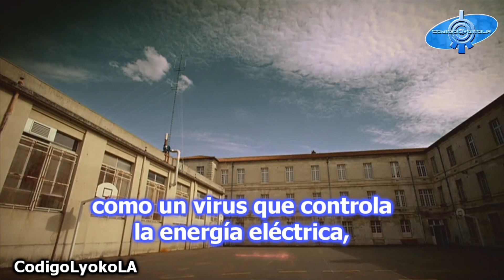Code Lyoko Evolution - 5x01 "Xana 2.0" Preview Sub Español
Reseña del episodio.
Ha pasado un año desde que el grupo derroto a XANA, la inteligencia artificial que amenazaba al mundo. Pero a Aelita le pareció ver un rastro de XANA por la mañana. Jeremy se niega a creerlo, pero el timbre del colegio hace un chirrido extraño y explota ante los ojos de todos. Después de un breve vistazo, los Guerreros de Lyoko están de acuerdo: Algo está mal asi que deciden ir a Lyoko a comprobar que todo esté bien y a ver si encuentran alguna respuesta... Cuando Jeremy les pide que vuelvan a la Tierra, el superescáner detecta algo tan familiar como funesto: una torre acaba de activarse. La torre acaba de aparecer en el sector 5. Aelita y Odd deciden ir a desactivarla, pero tres megatanques están en camino... ¿Conclusión de todo esto?
¡Los Guerreros de Lyoko vuelven a la carga!